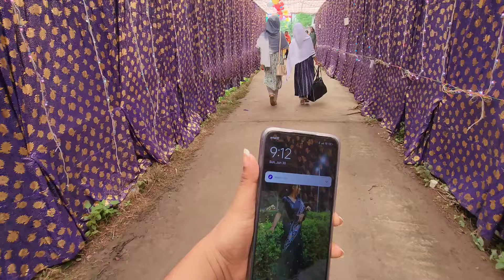এমন খারাপ পরিস্থিতির মধ্যে এর আগে কখনো পড়িনি